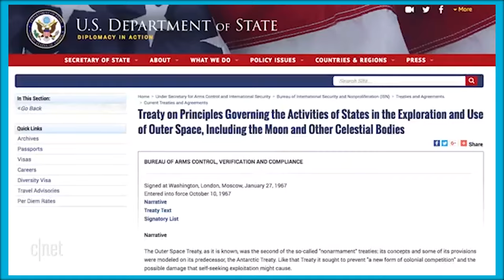This Is News | 2019-12-13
Written, Recorded, and Produced by Robert Cambias